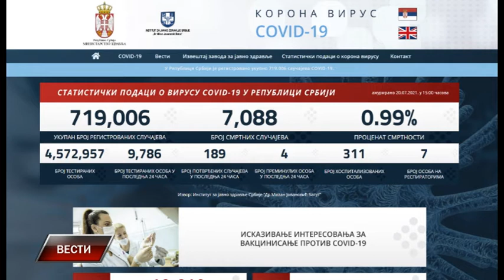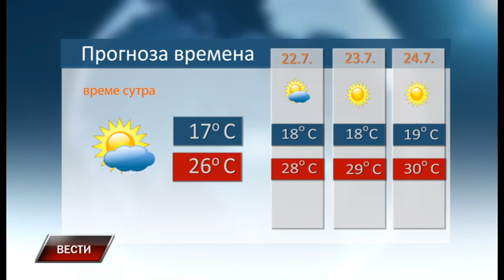Vesti 20 7 2021